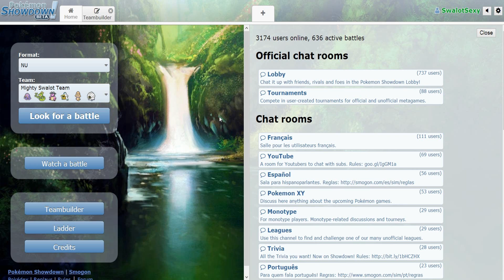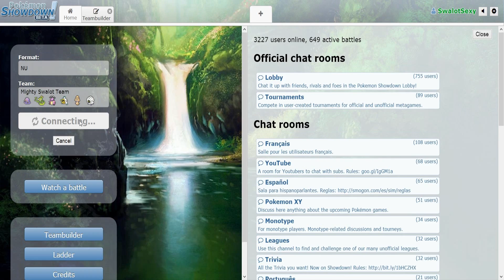Pokemon Showdown Live: Swalot is sexy (NU Battle)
Yo whats up guys I got some more content for you, I know you are probably thinking "WTF JDIZZLE is uploading damn mear everyday this week" and yes I am. If you liked the match feel free to hit the thumbs up it cost nothing and it is totally free to you and me. :)
Swalot is sexy and always remember that!